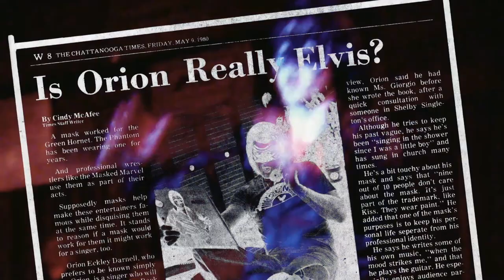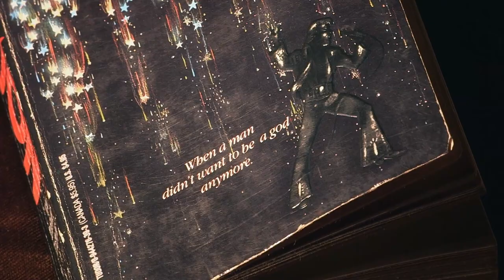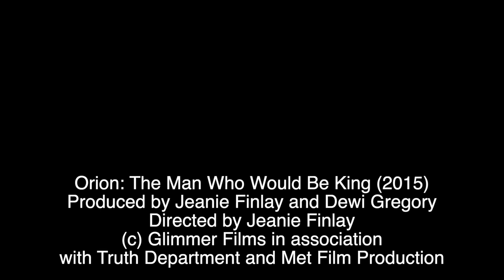Mark Kermode reviews Orion: The Man Who Would Be King (2015) | BFI Player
Jeanie Finlay strikes gold with this wonderfully weird and affectingly melancholy account.